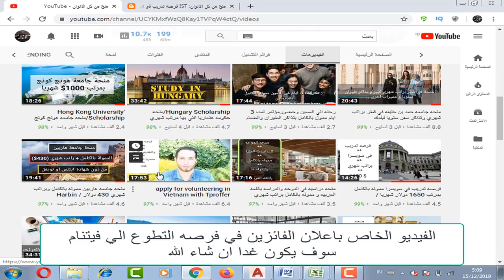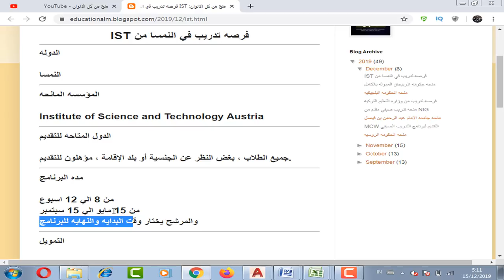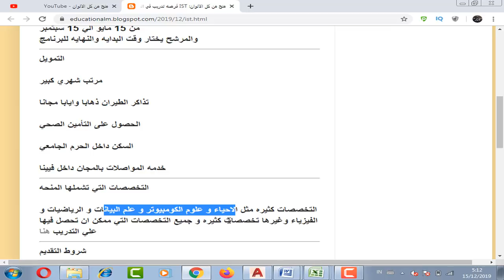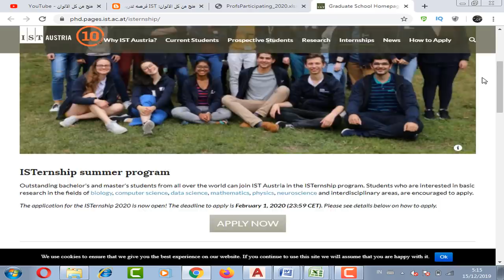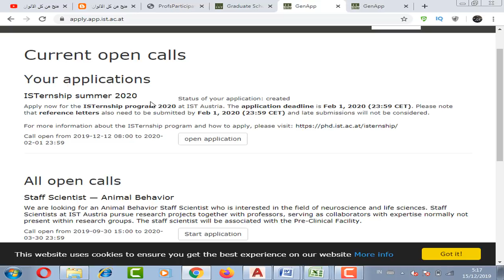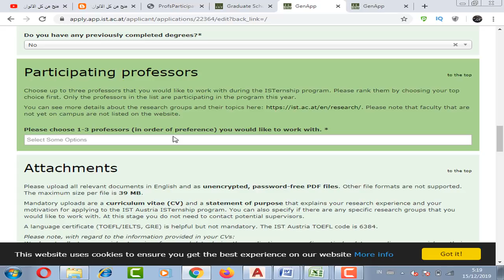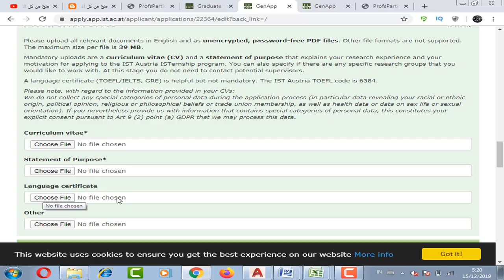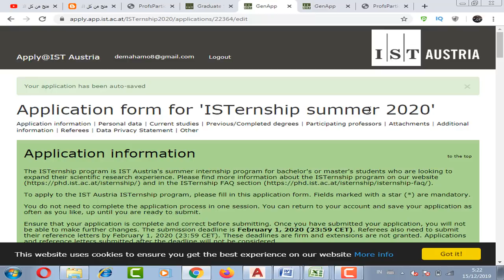فرصه تدريب في النمسا مموله بالكامل براتب شهري وتذاكر طيران مجانا/ISTernship summer 2020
فرصه تدريب في النمسا مموله بالكامل براتب شهري وتذاكر طيران وسكن وتامين طبي مجانا ولا تحتاج شهاده لغه انجليزيه وبها تخصصات عديده
.ISTernship summer 2020